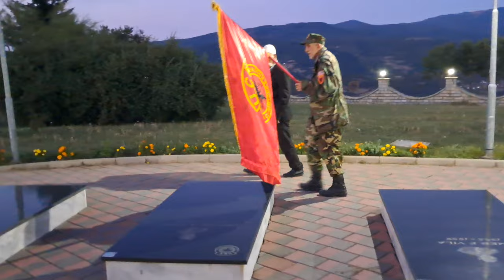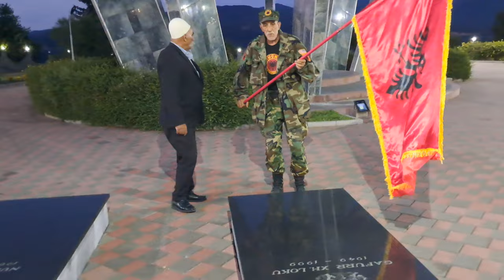Me Murat Lokun ne kompleksin memoral Brigada 162 Gafurr Loku